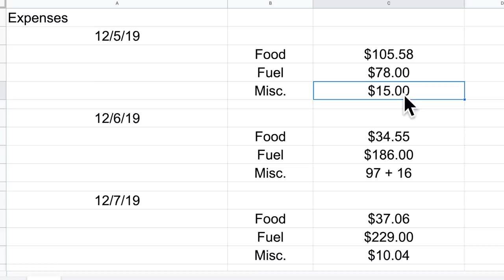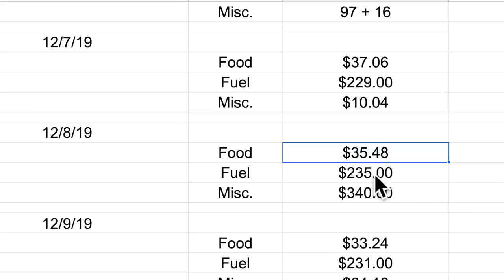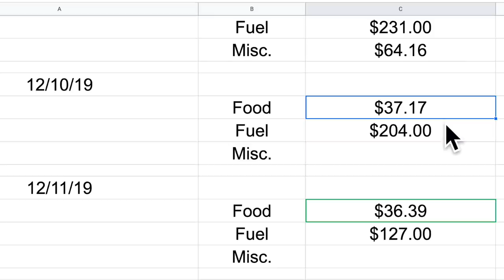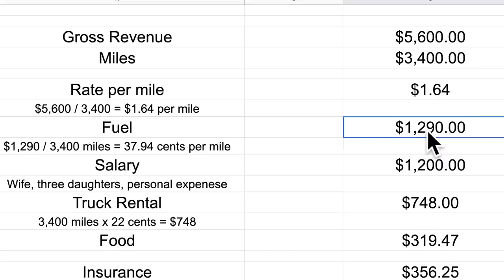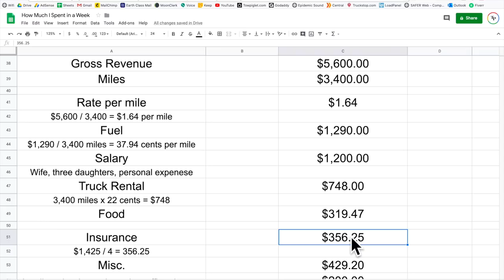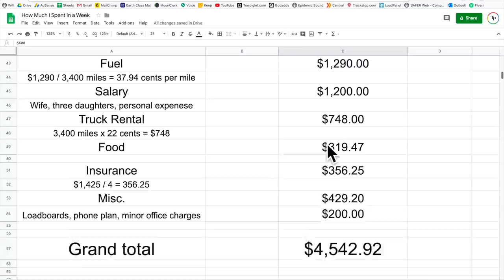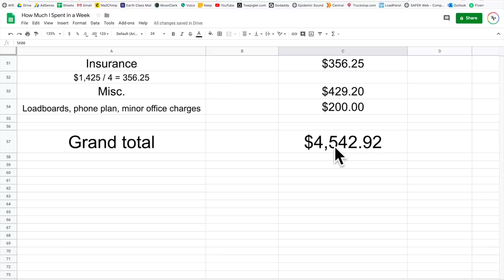How much I SPEND in a WEEK driving my truck